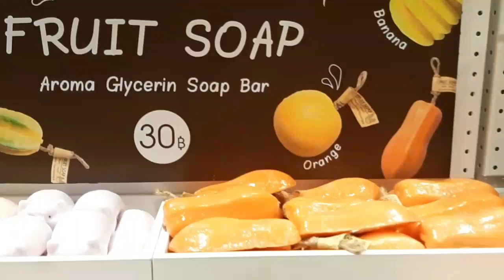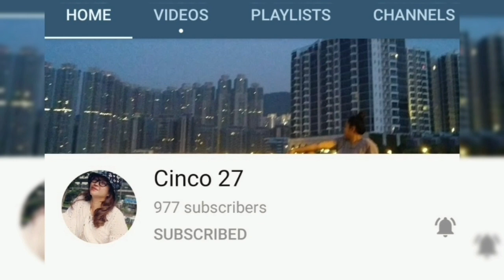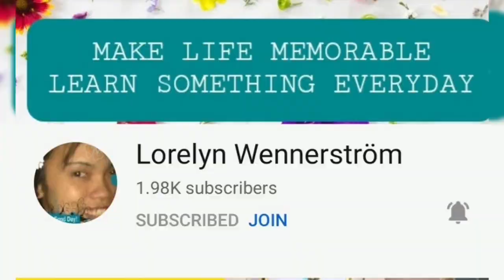Moshi Moshi Thailand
Rj's favorite place❤❤❤❤